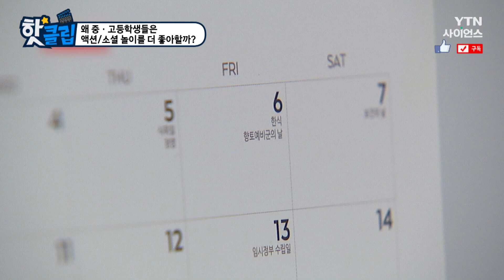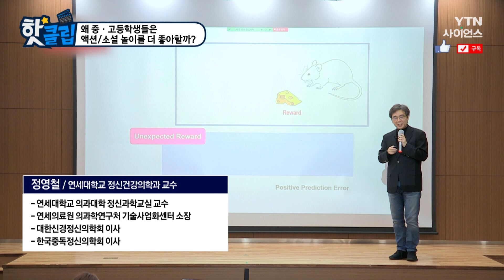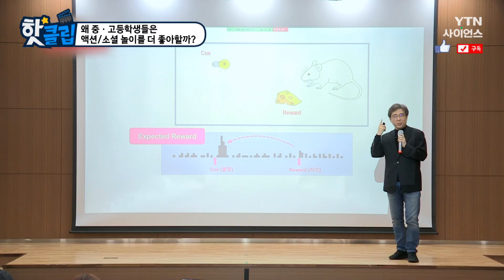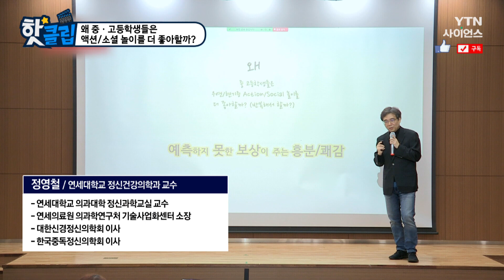[핫클립] 왜 중·고등학생들은 액션/소셜 놀이를 더 좋아할까? / YTN 사이언스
왜 중·고등학생들은 우연/현기증,
Action/Social 놀이를 더 좋아하고
반복해서 하는 것일까?

왜 중·고등학생들은 액션/소셜 놀이를 더 좋아할까? / YTN 사이언스